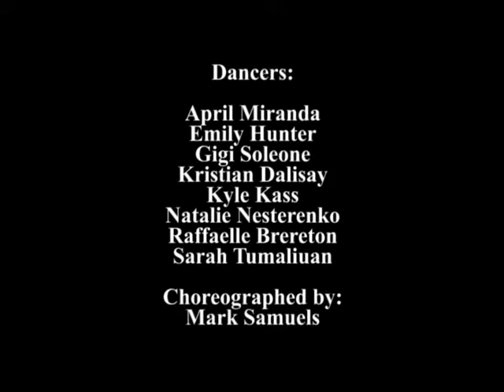THE BAZAAR: June 7, 2011 Trailer/Mark Samuels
The BAZAAR is a dance event that showcases dancers & choreographers, held in Toronto at the legendary Opera House.